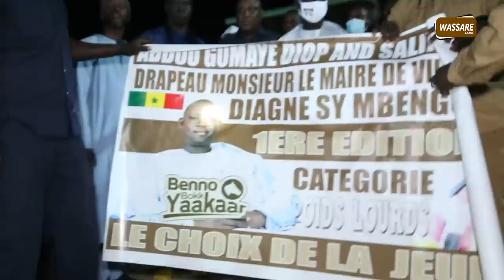Finale lourd: Général Malika bat Scelle Mellé | 15 Janvier à tivaoune